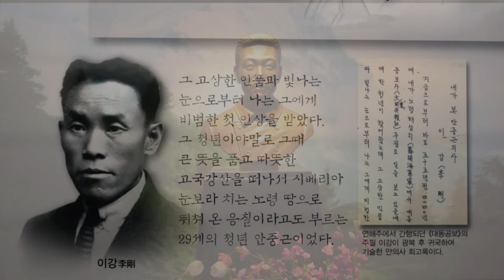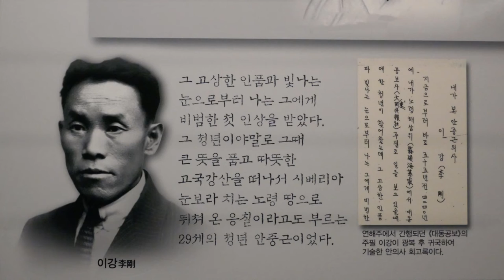안중근 의사 순국 112주기 - 나라의 수치를 씻었던 안 의사의 의거 /이정식